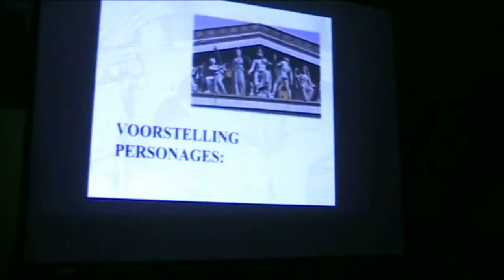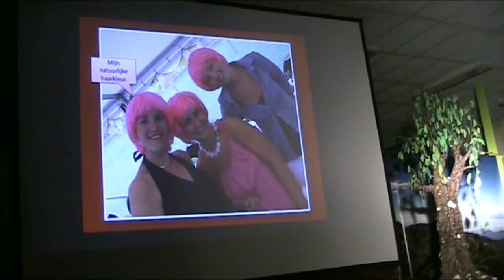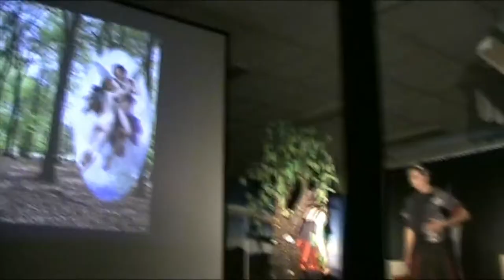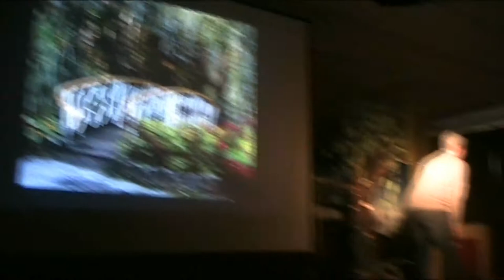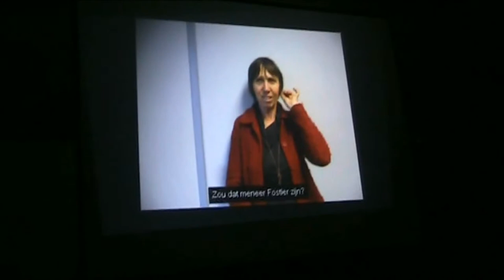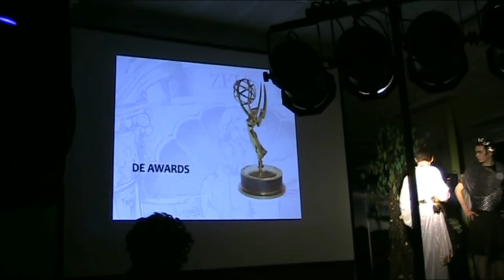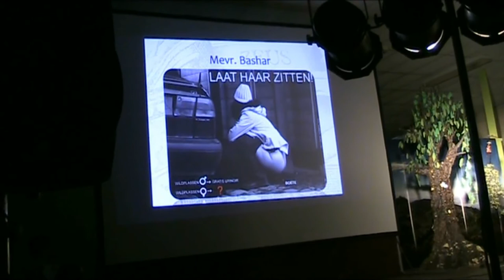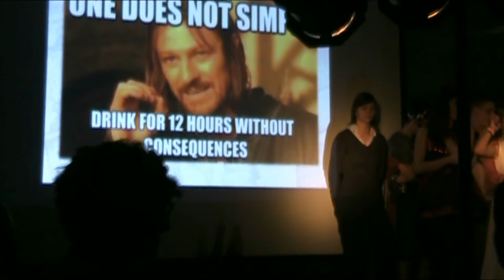100 dagen show - KA Zottegem - Full Version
Fire With Fire - Scissor Sisters
Barbie Girl - Aqua
Boom, Boom, Boom, Boom!! - Airplay - Vengaboys
Kiss You - One Direction